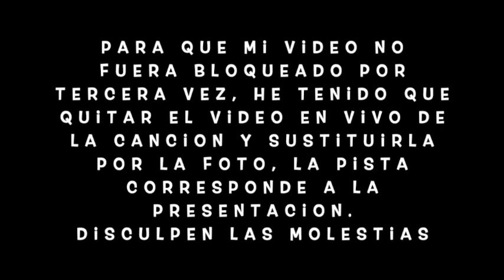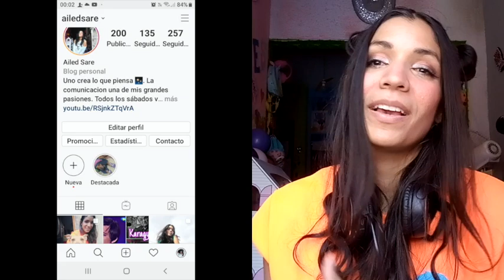Svetlana Aitbayeva (mom´s Dimash). Светлана Айтбаева. Informative video, ақпараттық бейне. subtitles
*no tengo ninguna intencion de infringir en el reglamento de copyright con el video simplemente mostrar mis comentarios, emociones y percepciones del video en cuestion, los derechis no son mios, pertenecen al autor de ella*

*I have no intention of infringing on the copyright regulations with the video simply showing my comments, emotions and perceptions of the video in question, the rights are not mine, they belong to the author of it *